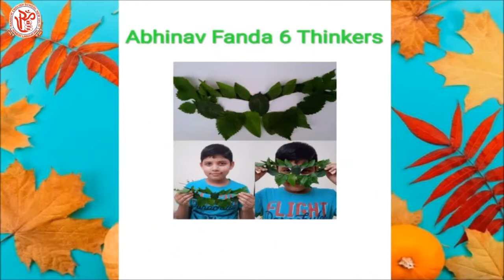Mask Making Activity with fallen leaves on Van Mahotsav Week